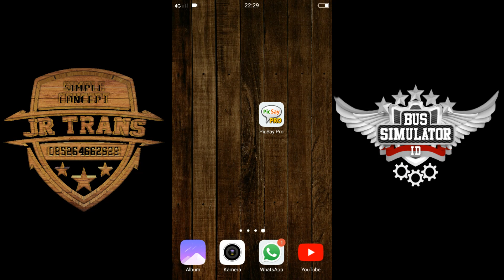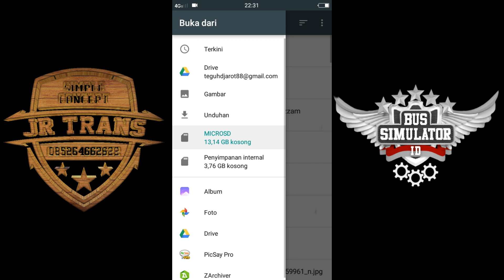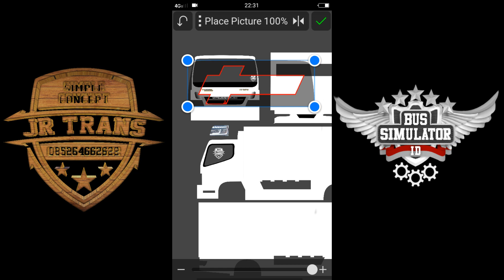Share Mentahan Kaca Bussid Mod Canter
Assalamualaikum,salam bussid mania
buat kalian yang suka modif livery saya share png kaca depan nih,semoga bermanfaat,inshaAlloh saya akan terus upload bahan-bahan livery,terimakasih yang udah support.

budayakan ijin ya

semoga Alloh menjadikan kita semua orang sukses,aamiin